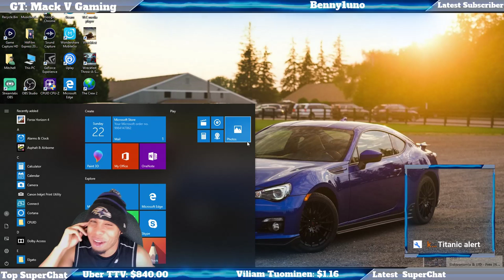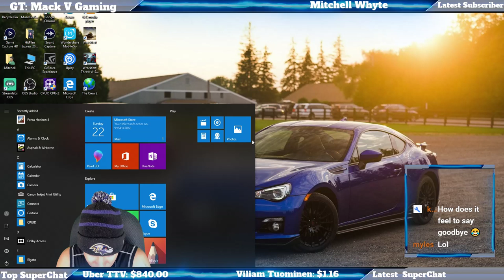The Crew 2 Live: Finale Plus Exploration! *PC Ultra Settings*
The Crew 2 Finale and exploration livestream

or click the money sign in the chat.